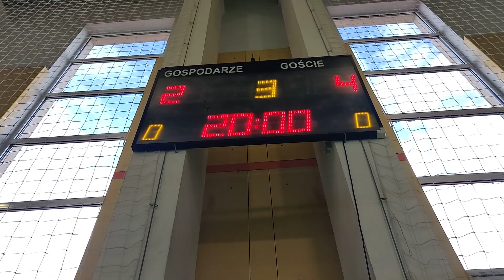StrefaFutbolu.pl: NWM Warszawa-Alea Iact Est